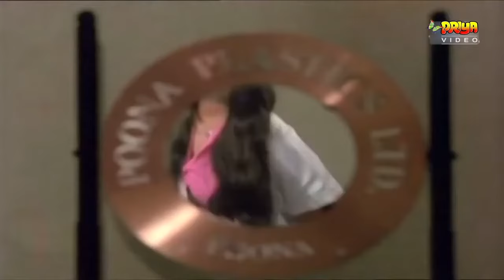इंटरव्यू के बहाने लुटी लड़की की इज़्ज़त rape scene from 90's movie